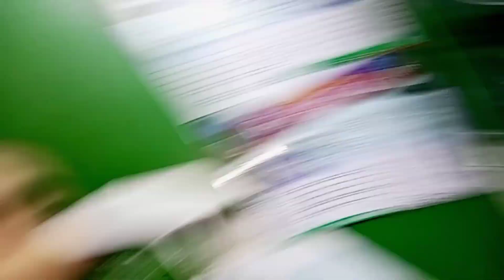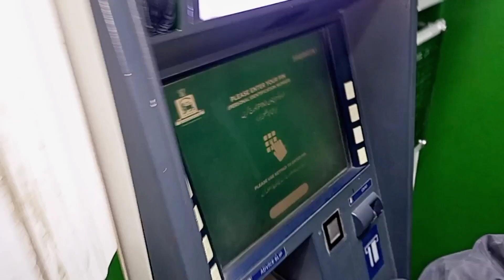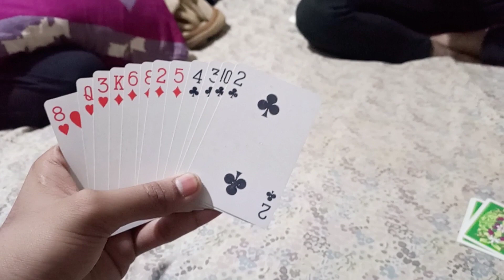Meri YouTube ki first income agai? 🤑♥️